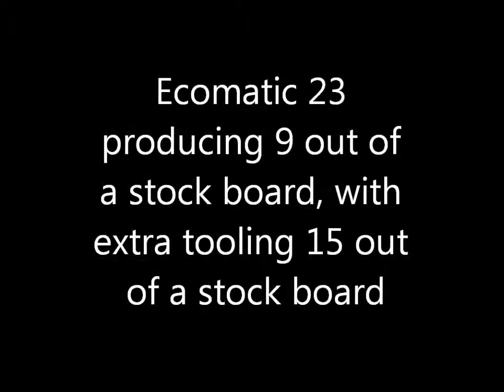Solarco Ecomatic 23 - Producing 9 out of a stock board, with extra tooling 15 out of a stock board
GTS (Europe) Ltd, based in the UK is a leading supplier of quality corrugated and converting machinery and digital printing solutions for the integrated and independent box makers throughout the European and global markets.